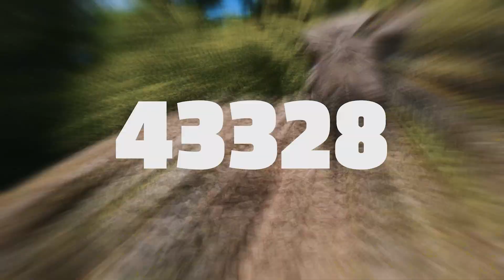50.000 km Wanderwege mit Schöffel entdecken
Wusstest Du, dass in Österreich 50.000 km Wanderwege auf Dich warten? Begib Dich auf Abenteuer in den Bergen und erlebe den Herbst in unserer neuen Active Hiking Kollektion